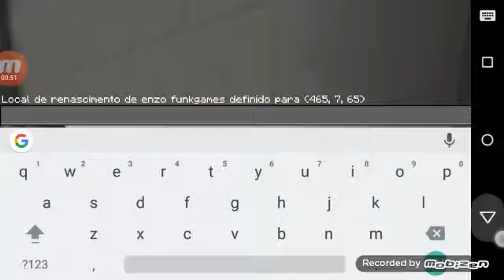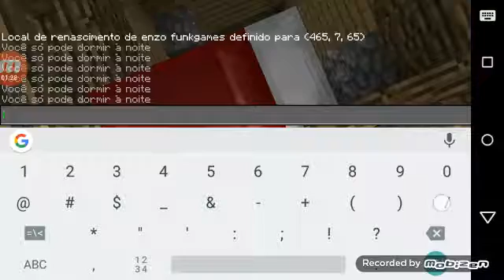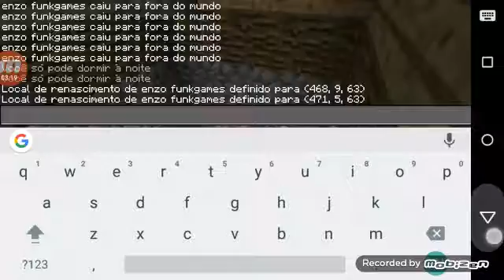Os 49 desafios de parkur : #08 Lage de pedregulhos